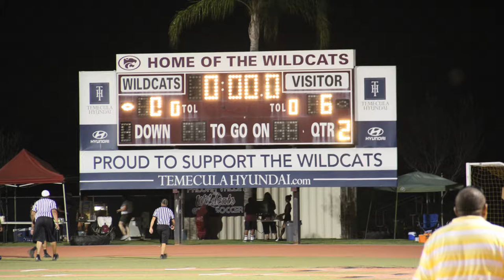Warrior Football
Warrior football picture stills of warm-ups and video footage of game highlights.